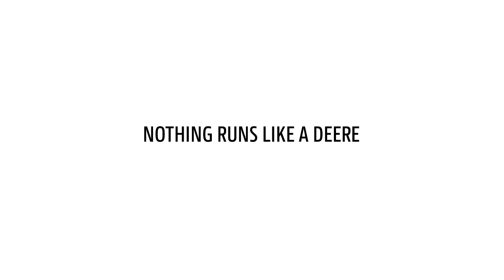Kombajn o wydajności 75 t/godz. — seria S JOHN DEERE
Tajemnicą sukcesu serii S jest delikatna obsługa ziarna dzięki jednemu z największych pojedynczych rotorów na rynku:

75 ton na godzinę. Mniej niż 1% uszkodzonych ziaren. Rolnicy na całym świecie doceniają prostą formę, wytrzymałą konstrukcję oraz niezawodną wydajność tych maszyn. Tajemnicą sukcesu serii S jest delikatna obsługa ziarna dzięki jednemu z największych pojedynczych rotorów na rynku.

Prosty układ napędowy z wytrzymałymi, odpornymi na zużycie podzespołami i mniejszą liczbą ruchomych części jest źródłem legendarnej niezawodności maszyn serii S. Aby zapewnić sobie spokój ducha, możesz skorzystać z naszego kompleksowego pakietu wsparcia posprzedażowego. Obejmuje on maszynę zastępczą, pakiet Harvest Promise, w tym dostawę części zamiennych w 24 godziny, oraz ostrzeżenia Expert Alerts — narzędzie do diagnostyki prognostycznej, które identyfikuje potencjalne awarie, zanim one wystąpią.